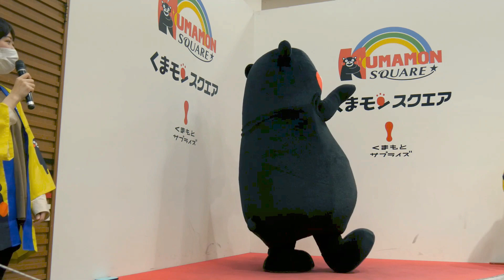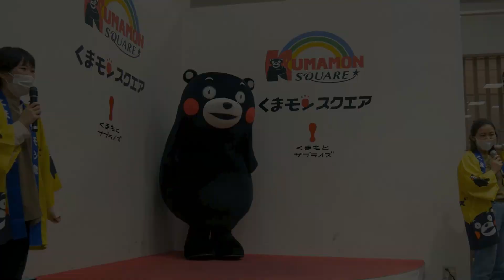【久しぶり！】くまモンもん♪披露！（4/5）午前の部＠くまモンスクエア20210331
動画の提供を受け代理でアップしています。久しぶりに「くまモンもん」を披露です。くまモン